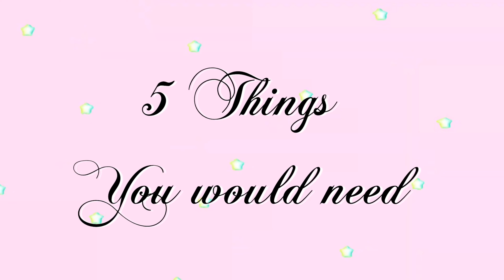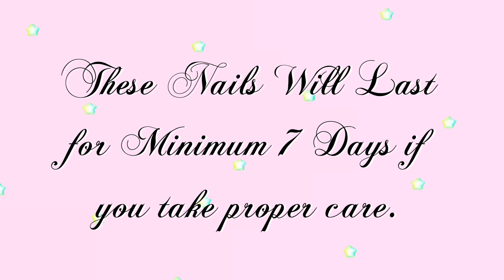How to do NAIL EXTENSIONS At HOME | Easy and Affordable | TUTORIAL | कैसे नकली नाखून लगाएँ | Joe 💗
HOW TO Do NAIL EXTENSIONS AT HOME | EASY AND AFFORDABLE - Here's how you can do easy and quick Nail Extension at home with only 5 basic products. These nails will last you for minimum 7 Days. All the product links will be mentioned below.
1. Fake Nails
2. Nail Glue - Miss Claire Nail Glue
3. Nail Accessories
4. Coconut Oil
5. Nail Colour
Shot on - One Plus 7
Lighting - Natural Window Light